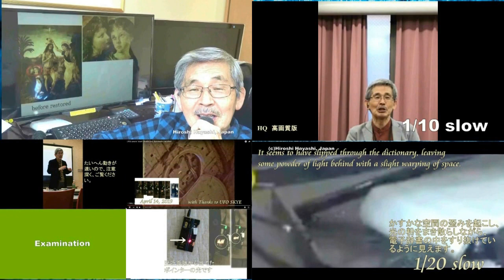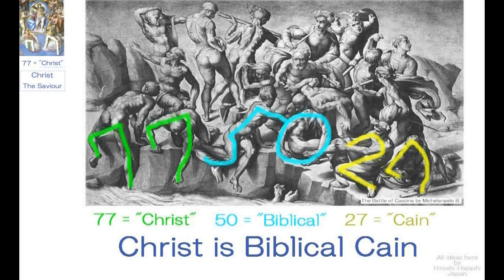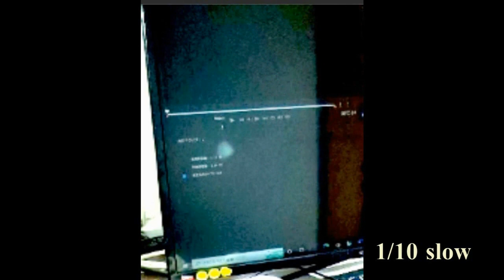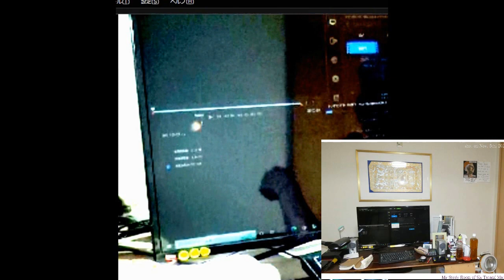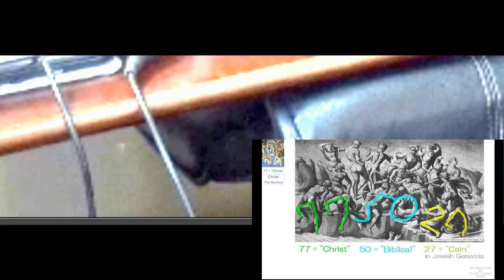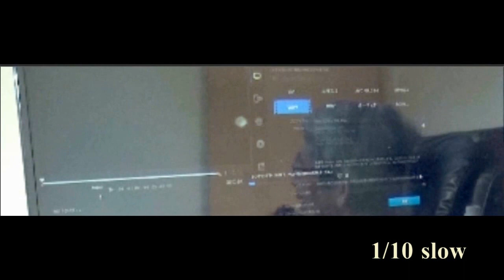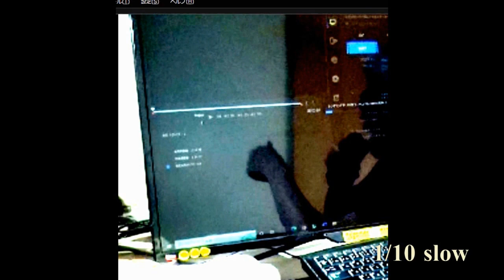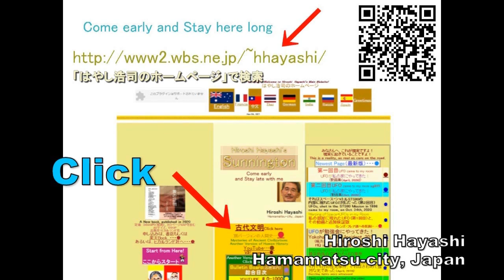4097【00新重R】Cain the Christ,Messiah who came to my Roomカイン・キリスト、私の部屋にやってきたメシア・救世主by Hiroshi Hayashi J